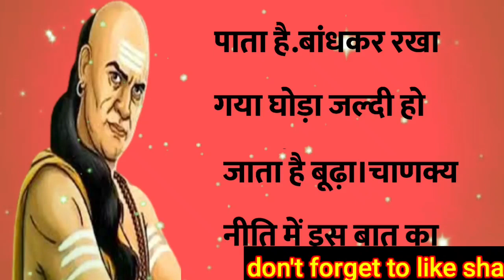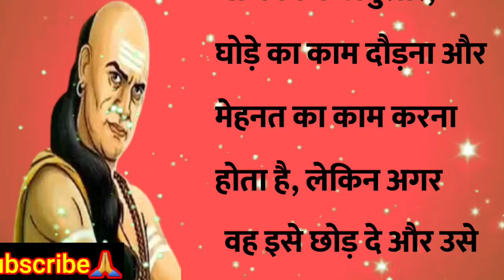अगर इन बातों पर अमल करते तो नहीं होते वक्त से पहले बूढ़े | Motivational speech 2023 | chanakya Niti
chanakya Niti in Hindi Motivational Video in Hindi and Chanakya Neeti Full Safal kaise bane paisa kaise kamaye Is video me Chanakya Niti Full in Hindi aur Motivational Video hindi me bataya gaya hai. Chanakya Neeti Full in hindi aur safal ya successful kaise bane motivation kaise laye khush kaise rahe sab bataya hai. You want to know how to become successful or how to become rich then this videos is for you. Safal hone ka tarika paisa kaise kamaye ya ameer kaise bane aapko sab pata chal jayega.